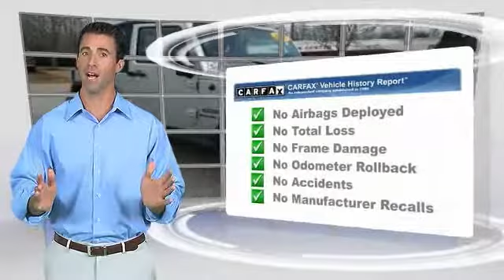2012 Jeep Wrangler Franklin TN G310222B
2012 Jeep Wrangler Sport 4WD

Looking for the right car? Today could be your lucky day. With 49553 miles, this Silver, 2012 Jeep Wrangler equipped with Automatic transmission could be yours. Request more information and set up a test drive right away.